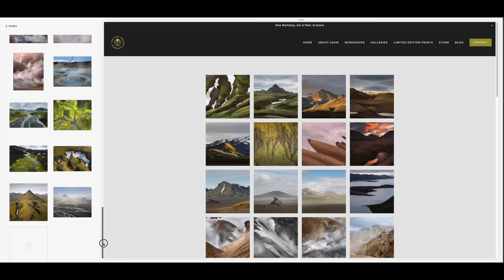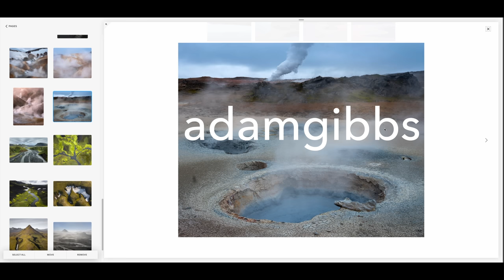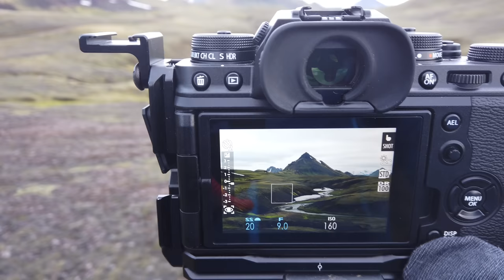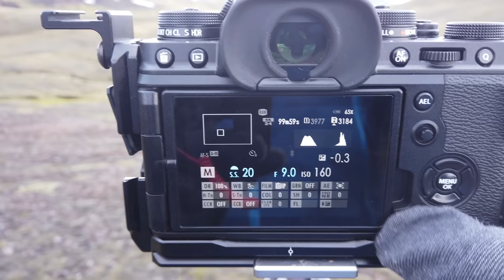How did this FUJI XT-4 get into my Camera bag?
In this video, I continue my travels in the highlands of Iceland. This is the second in the series of videos that will follow in the coming weeks. If you're interested in exploring the highlands of Iceland I highly recommend that you hire the services of Thor Photography

On this trip, I travelled with my good buddies

A big thanks go out to the guys at Fjallraven Victoria store for the cool new pants, sweater and truckers cap. If you would like to find out more about Fjallraven outdoor gear be sure to head over to one of their worldwide stores

Fuji XT-4
55-200mm lens
16-80mm lens
10-24mm lens

Fuji GFX 50R
32 - 64mm lens
100-200mm lens

Vlogging Camera